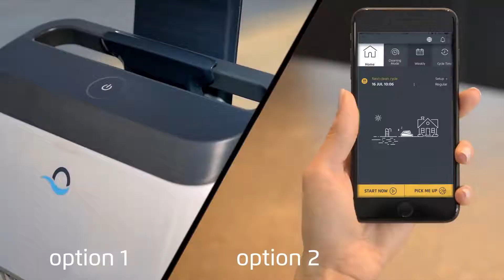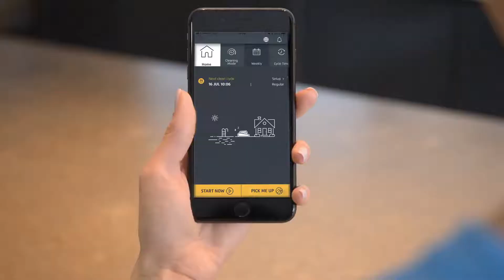Utilisation Robot piscine électrique Dolphin ZENIT 60 - MarchédelaPiscine.com